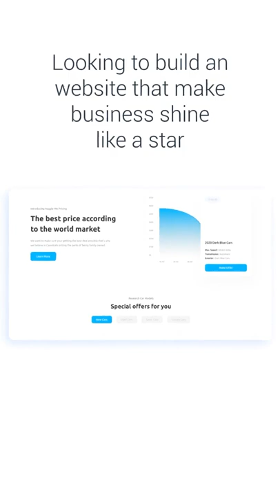Used Car Dealership Website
Every business needs a Website

Check Our Blogs on uipep.in/blog

UIPEP Technologies Private Limited.